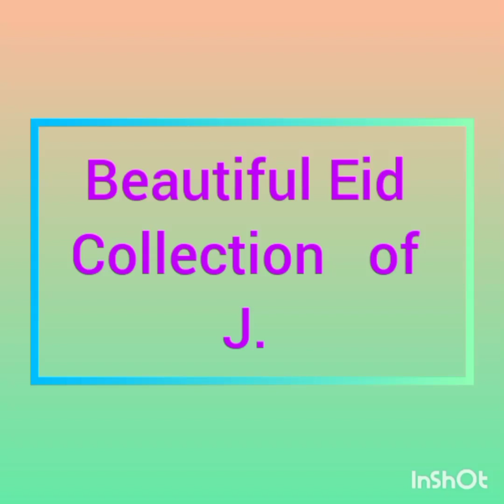Beautiful Eid Collection of The J.2023 beautiful j.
Beautiful Eid collection of the famous brand The J.  2023.
Eid collection
Summer collection
Beautiful collection
Girls dresses
Simple dresses
Beautiful dresses ideas
Eid dresses
Lawn dresses ideas
Classy look
Latest dresses ideas
Latest Beautiful dresses
Elegant look
Printed dresses
Simple dresses
Brandy looks
Branded dresses
Beautiful branded dresses
Dress designing
Designer look
Eid dress designer
Party dresses
Eid beautiful dresses
Sale
Beautiful sale collection